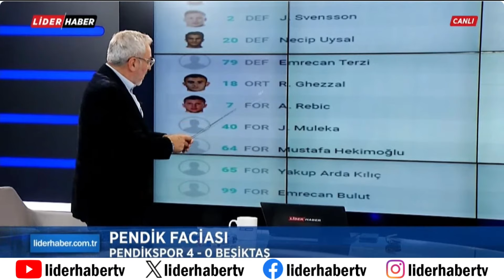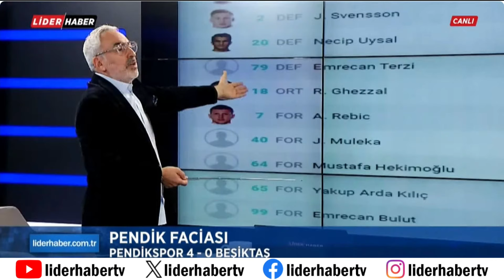Telegol Ekibi Beşiktaş'ın Kadrosundaki Oyuncuları Değerlendiriyor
Trendyol Süper Lig'de heyecan sürüyor. Pendikspor ile Beşiktaş 21. hafta maçında karşı karşıya geldi.

Müsabakada gülen taraf 4-0'lık skorla Pendikspor oldu. Ev sahibi takımın galibiyet golleri 4. dakikada Umut Nayir, 70. Halil Akbunar, 74. dakikada Mame Thiam ve 82. dakikada Nuno Sequeira'dan geldi.

Bu sonuçla Beşiktaş 35 puanla 4. sırada kaldı. Pendikspor ise 19 puanla 19. sırada yer aldı.

Frekans Bilgileri:
🛰️ TÜRKSAT 4A:

Frekans: 12245
Symbol Rate: 27500
Polarizasyon: H-YATAY
Fec: 5/6
Kanal Numaraları: